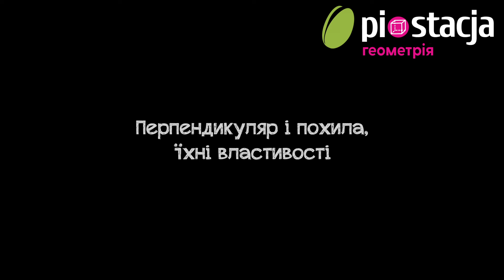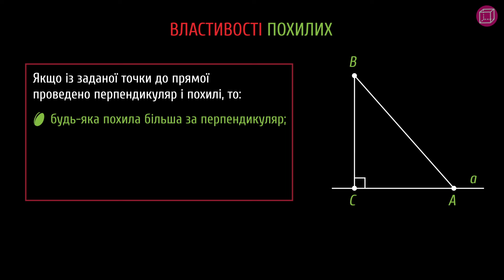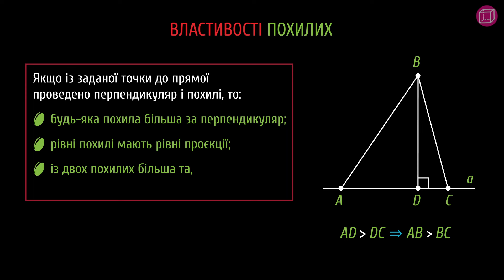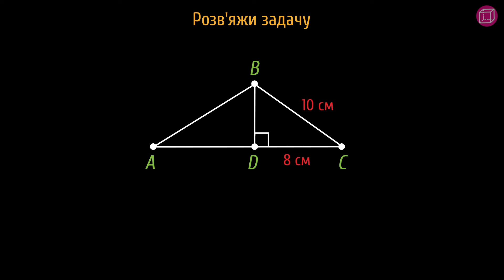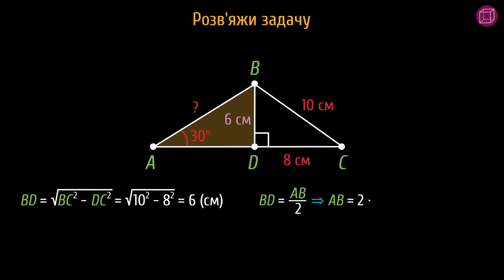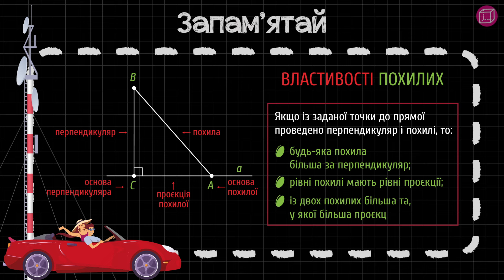Перпендикуляр і похила, їхні властивості #3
Чому для встановлення радіо- і телестанцій потрібно знати властивості похилих? Дізнаєшся із цього відео!

Із цього уроку ти дізнаєшся:
- що таке перпендикуляр, похила, проєкція похилої;
- як знаходити названі геометричні об’єкти на малюнку;
- властивості похилих;
- як застосовувати формулювання властивостей перпендикулярів, похилих та проєкцій для розв’язування задач;
- як застосовувати властивості похилих під час розв’язування задач.

 - додаткові матеріали.

Таймкоди:
0:00 — Тизер
0:46 — Перпендикуляр, похила, проєкція похилої
1:28 — Властивості похилих
2:50 — Задача на знаходження похилих
4:50 — Задача на знаходження похилої
5:57 — Шпаргалка

Сценарій: Яна Тараненко
Озвучування: Олександр Пантілєєв
Тизер: Яна Тараненко
Консультування: Ольга Толстова, Світлана Дзиба
Підсумкова графіка: Олег Торба
Монтаж: Олег Торба
Редагування звуку: Олександр Пантілєєв, Олег Торба
Анімація: Олег Торба
Редагування тексту: Аліна Несторак